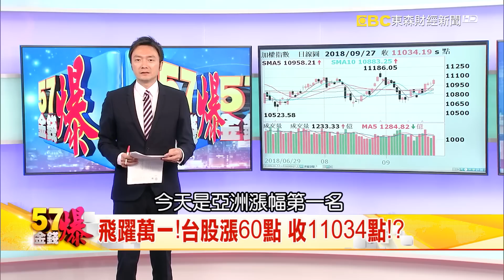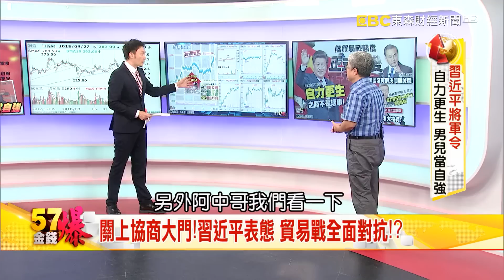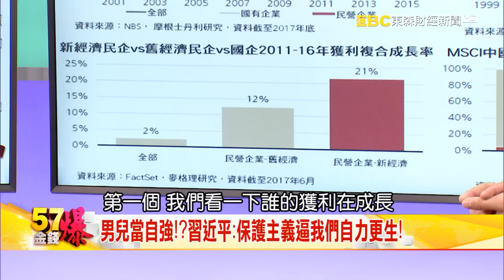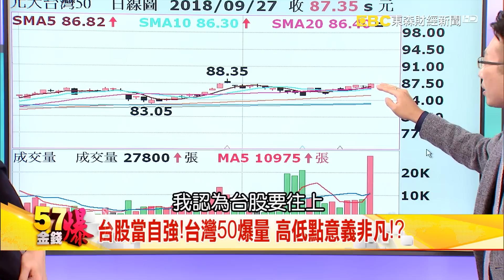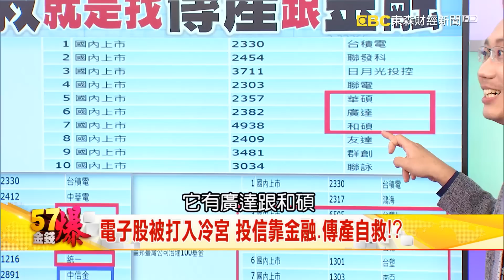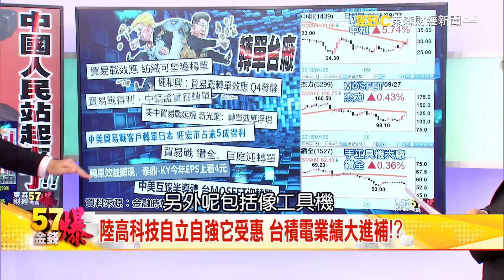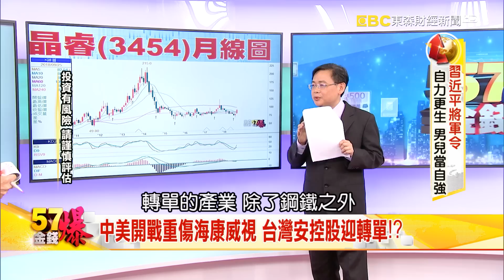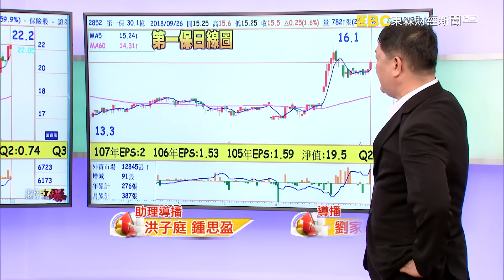習近平將軍令 自力更生 男兒當自強 升息底下的投資策略 台股受惠股出列！《５７金錢爆》2018.0927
習近平將軍令 自力更生 男兒當自強 升息底下的投資策略 台股受惠股出列！

分析師 老  王
資深媒體人 朱紀中
資深分析師 邱敏寬
先探投資週刊副總主筆 分析師 江文勝